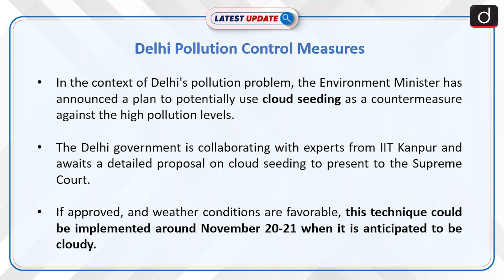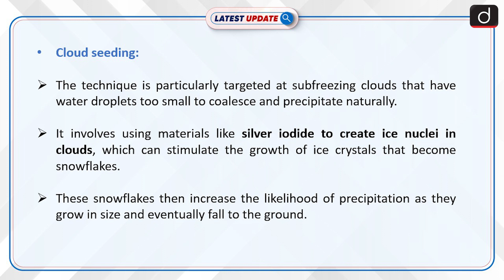Delhi Pollution Control Measures| Latest update | Drishti IAS English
Delhi's Environment Minister Gopal Rai has announced plans to use cloud seeding to combat the city's severe air pollution, with a detailed proposal from IIT Kanpur to be submitted to the Supreme Court for approval, potentially targeting implementation around November 20-21.